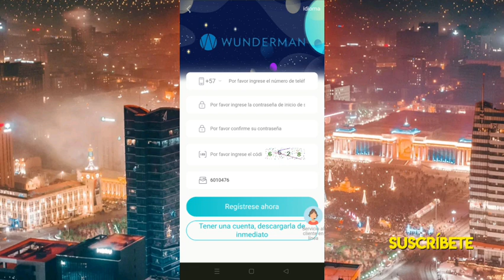🚨URGENTE🚨 ESTAFA TOTAL WUNDERMAN - Se FUE WUNDERMAN - Scam Wunderman